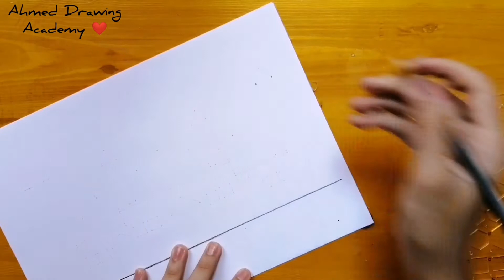رسم العام الهجري الجديد 1443|| رسم مسجد || cami çizimi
الادوات المستخدمه

علبه الوان خشبيه ٧٢ لون من ستيدلر
ورق فبريانو اكاديميا 4A

🎶 🎶 🎶 🎶 الموسيقى 🎶 🎶 🎶 🎶
الموسيقى من مكتبه يوتيوب الرسميه